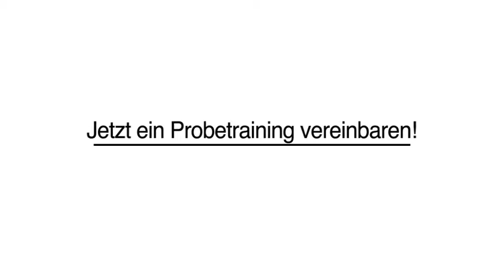Abnehmtraining - Dorum b Bremerhaven Lifestyle 3000 GmbH Fitness und Gesundheit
Lifestyle 3000 GmbH Fitness und Gesundheit in Dorum b Bremerhaven ist Ihre erste Wahl, wenn Sie nach Abnehmtraining oder Gesundheitscheck suchen. Für mehr Informationen erreichen Sie uns unter der Telefonnummer (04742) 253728 . Besuchen Sie uns auch unter der oben genannten Webadresse!